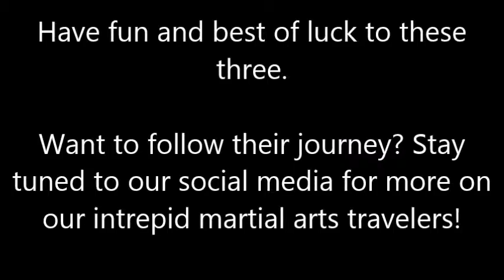Team America Members Talk About Their Upcoming Trip to Wales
Shihan Andy, his daughter Drew and Ben talk about their future trip to the WOMAA World Games - a huge Karate tournament.